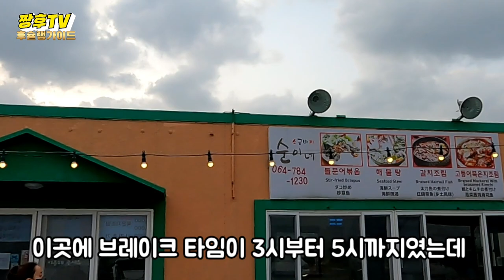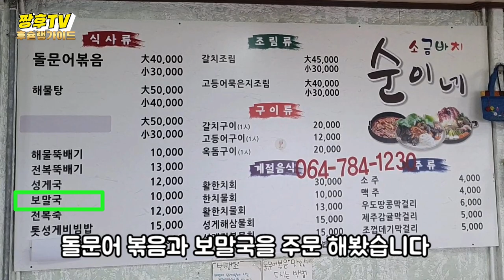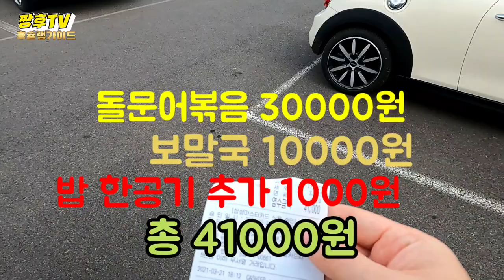제주도를 제대로 느낄수 있는 jmt 맛집소개! / 제주 까페,맛집 투어 /A local restaurant where you can feel Jeju Island!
제주도 현지인과 관광객들 사이에서 인기 좋은 맛집을 총 3편의 시리즈로 제작 해봤습니다 !

★ 소금바치 순이네

주소 :제주 제주시 구좌읍 해맞이해안로 2196

매일 9:30~ 19:30분 매월 1,3쩨주 목요일 휴무

★오르다 까페

주소
제주특별자치도 서귀포시 성산읍 한도로 269-37지번제주특별자치도 서귀포시 성산읍 성산리 308

영업시간
매일 09:00~21:00 2층 19까지 운영

We made a total of three popular restaurants among local people and tourists in Jeju Island!

★ It's salt bach.

Address: 2196 Haemaji Coastal-ro, Gujwa-eup, Jeju-si

Closed from 9:30 to 19:30 every month on Thursdays.

★Urda Café

Address
Jeju Special Self-Governing Province, Seongsan-eup, Seogwipo-si, Jeju-do, 269-37 Hando, Jeju Special Self-Governing Province, Seongsan-ri, Seogwipo-si, 308

business hours
Open from 09:00 to 21:00 every day until 19th floor.

済州島現地の人と観光客の間で人気の高いグルメ店を計3つのシリーズで製作しました！

★塩焼きスンイですね

住所:済州島済州市旧左邑日の出海岸路2196です。

毎日9:30~19:30分、毎月1、3週木曜日休み

★上がるカフェです

御住所です
済州特別自治道西帰浦市城山邑限度で269-37地番済州特別自治道西帰浦市城山邑城山里308です。

営業時間です。
毎日09:00~21:00 2階19まで営業しています。

济州岛当地人和游客之间人气极高的美食店共制作了3个系列！

★ 盐巴菜顺伊啊

地址:济州济州市旧左邑迎日海岸路2196

每天9:30~19:30 每月1，3周星期四休息

★奥达·卡佩

住址
济州特别自治道西归浦市城山邑寒岛路269-37号济州特别自治道西归浦市城山邑城山里308

营业时间
每天运营到09:00~21:00 2楼 19

Unter den Einheimischen und Touristen auf der Insel Jeju habe ich drei beliebte Restaurants hergestellt!

★ So ist das Salz.

Adresse: 2196 Haemaji-Strand in Gujwa-eup, Jeju-Stadt.

Jeden Tag um 9:30 bis 19:30 Uhr, am 1. und 3. Donnerstag geschlossen.

★ Aufwärts.

Öffnungszeit
Täglich von 09:00 bis 21:00 Uhr, 2 Stockwerke bis 19 Stockwerke

Kami telah membuat total tiga restoran terkenal di Jeju-do dan turis.

★ Dan ini garam ♪

Alamat: Jalan Pesisir Haetsa-eup, Pulau Jeju.

Setiap hari jam 09:30 dan 19:30 setiap bulannya, libur pada hari Kamis, 13:00 setiap bulannya.

★ Berlalu

Alamat
Kota Jeju Istimewa Yogyakarta adalah salah satu kota Seongaksan, Kota Seogwipo, dan Pemerintah Metropolitan Jeju 269-37 Provinsi Seongsan-ri, Kota Seogwipo.

jam kerja
Jam 09:00-21:00 setiap hari operasi dari 19:00 sampai 21.00 WAKTU SEKARANG